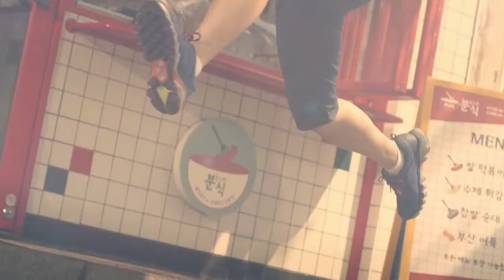李瑞鎮 運動服飾Lecaf 傳說的節奏 廣告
2015 이서진   화승 르까프 전설의르까프를만나다젊음의리듬편